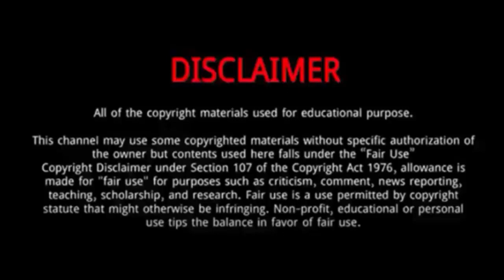Aleksander Aamodt Kilde || 10 Things You Didn't Know About Aleksander Aamodt Kilde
Aleksander Aamodt Kilde is a Norwegian World Cup alpine ski racer.
He was Born on September 21, 1992 in Bærum, Norway.
He is the son of Kristin Kilde and Einar Schie Kilde.
He competes in all events with a main focus on super-G and giant slalom.
Kilde won the 2019–20 World Cup overall title, after the retirement of Marcel Hirscher with eight consecutive.
In 29 December 2021, Aleksander Aamodt Kilde wins the super-G in Bormio with a 'great performance'.
Despite winning two races in Val Gardena in December 2020, he failed to defend the title due to a season-ending injury in January.